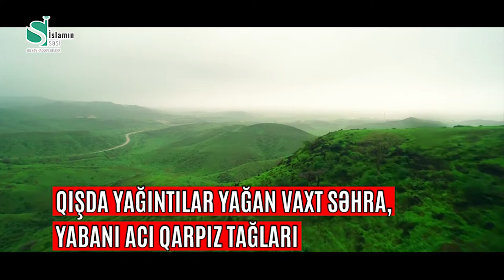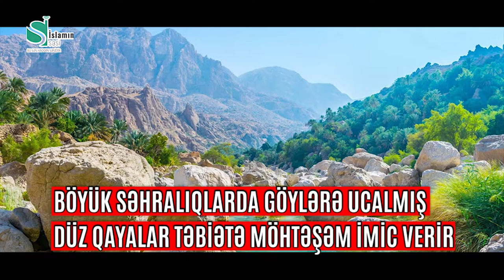Oman - Ərəb dünyasının cənnəti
Videolarımızı bəyənirsinizsə, youtube kanalımızı izləyin.